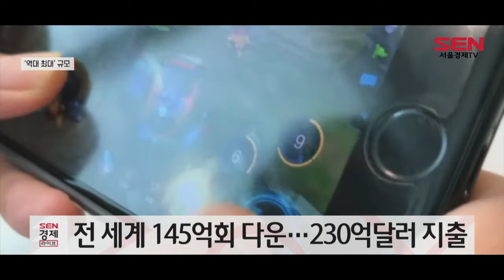3분기 전세계 모바일게임 지출 27조원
올 3분기 전 세계 모바일게임 지출 금액이 27조원에 달하며 역대 최고치를 기록했습니다.

분석 플랫폼 앱애니가 발표한 자료에 따르면 전 세계 iOS 및 구글플레이를 통한 모바일 게임 다운로드 수는 약 145억회였습니다.
지출액은 230억달러, 우리 돈으로 약 27조원 규모로, 분기 기준 역대 최고치를 경신했습니다.